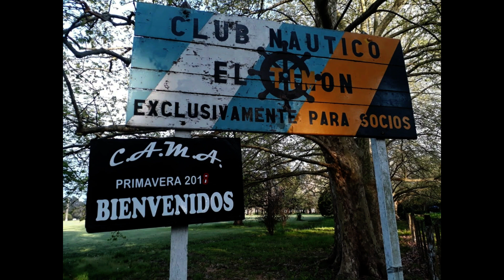juntada primavera 2018 en jauregui C.A.M.A *viajes en suzuki gn-125*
juntada motociclista de la organizacion C.A.M.A. por la primavera , se organizo el evento por facebook  -la banquina de cama- donde participaron distantas personas y agrupaciones moteras , los videos y fotos son aportadas del amigo nestor , quien organizo y guio la caravana desde zona oeste hasta el camping en jauregui , pasando por el monumento de pappo  , muy buena organizacion y  un buen dia para salir nos toco , la gente super amable